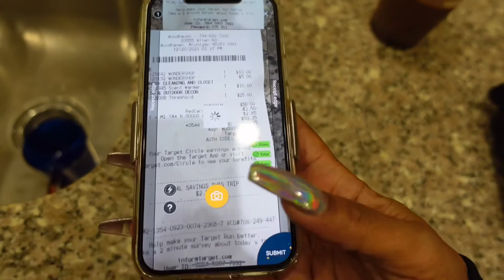VLOG NORMAJEANS NEW HOUSE~TARGET~NEW NAILS~STARBUCKS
I am at Target today searching for a house for Norma Jean! I also need accessories for my mini Xmas tree. Let’s stop at Starbucks as well